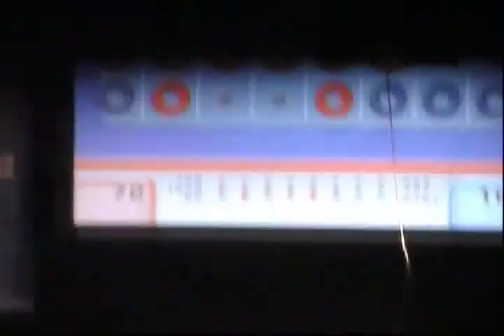2007 FIRST Robotics NJ Regional SF1-3